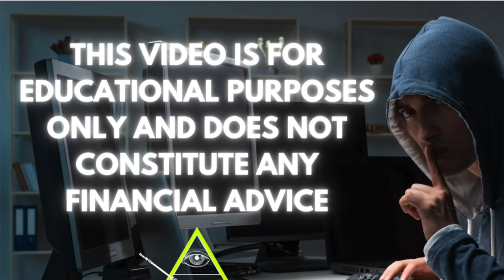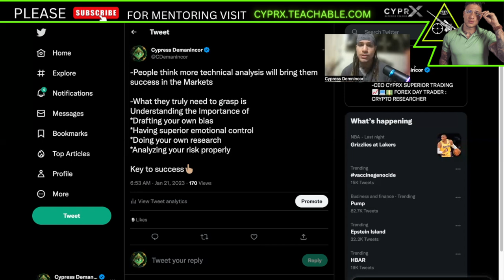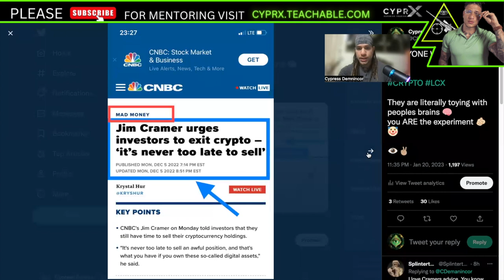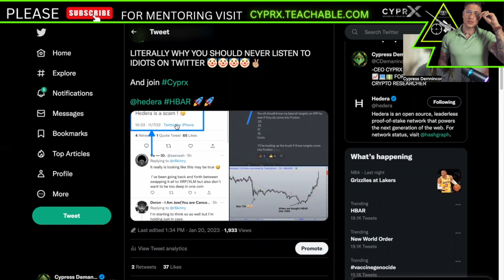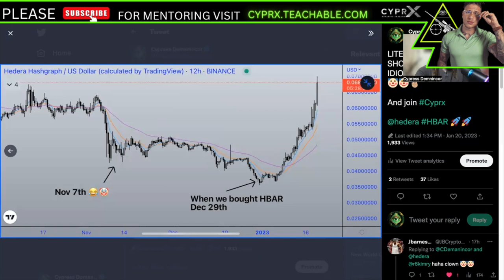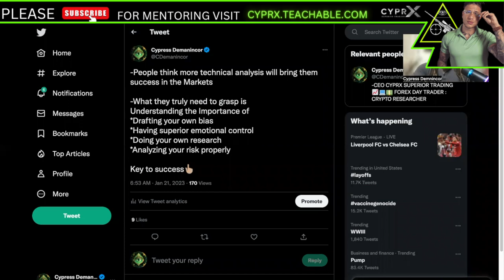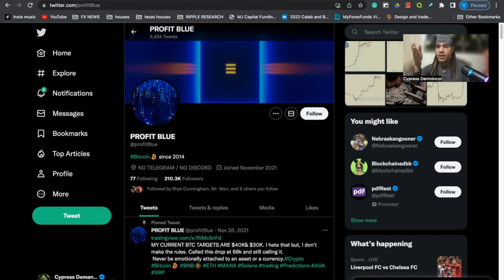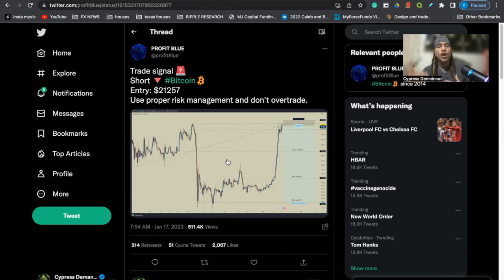XRP |🚨 WAKE UP CALL | PAY ATTENTION | THIS IS CRITICAL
MASSIVE EYE OPENER FOR ALL CRYPTO INVESTORS DO THIS NOW!

OFFICIAL WEBSITE  MENTORING PROGRAM VISIT:
Cyprx.teachable.com